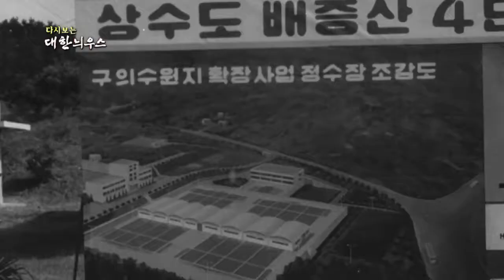1970년 서울시 성동구 구의동 . 수원지 확장사업 영상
구의 수원지 확장사업 기공식-1970년
수원지 확장사업 영상